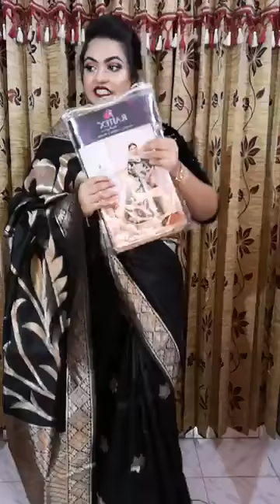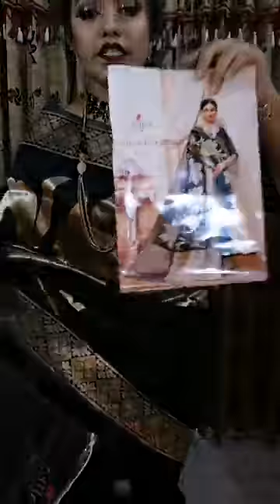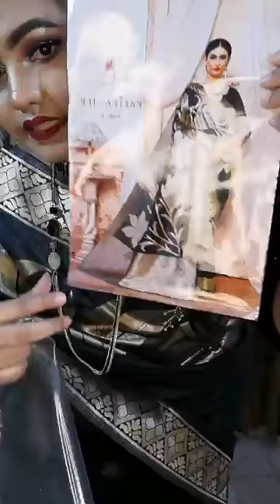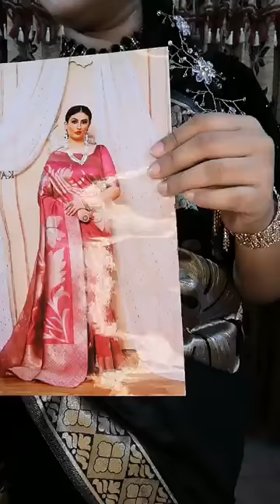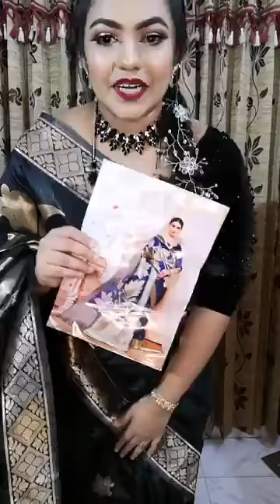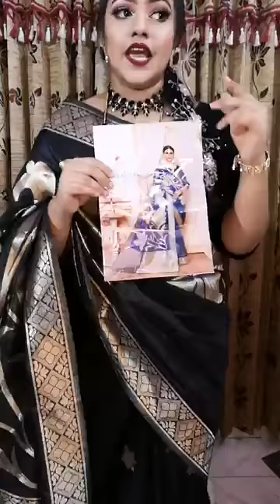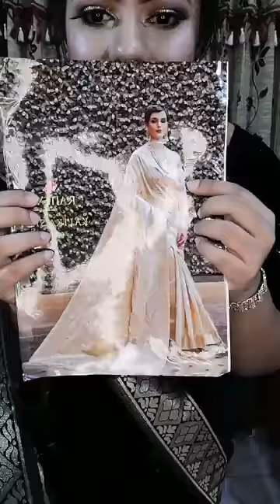Jakaria's fashion zone#New Reshom saree ### Gorgeous you by tahrim 💕💕